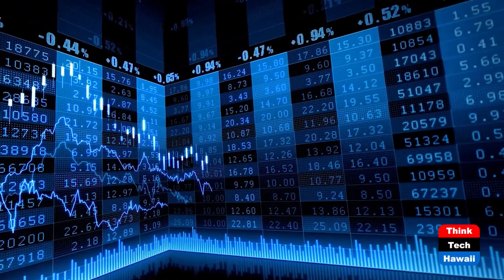Aging in Place - Elderly Services (Condo Insider)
Aging Assistance Services for our Kūpuna.  The host for this show is Raelene Tenno.  The guest is Derrick Ariyoshi.

Hawaii's population is aging, almost one (1) in five (5) persons is now at age 65 or older and more than a third of all households has at least one person at age 65 or older in their household. Many seniors live on their own and downsized from a single family to a condo. Under HRS 514B-142, a condo board has protections from liability for reporting or referrals made to assist an elderly who may require services.  The City and County of Honolulu has an Elderly Affairs Division to assist our kūpuna in services. Derrick Ariyoshi explains the City's Agency on aging and how to seek services for our kūpuna.

Underwriters:
Michael Sklarz
The Cooke Foundation
Hawaii Energy
Hawaii Energy Policy Forum
Hawaiian Electric
Galen Ho of Immersive Worlds
Kamehameha Schools